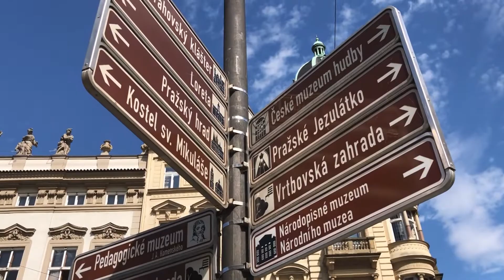An Interesting Experience In Prague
In the Czech Republic, we visit Prague to experience its massive castle, beloved statue-lined bridge, evocative Jewish Quarter, and thrilling 20th-century history while enjoying its infectious love of music and perhaps the best beer in Europe. With a beautifully preserved Old Town, Prague deserves its nickname: the Golden City of a Hundred Spires.